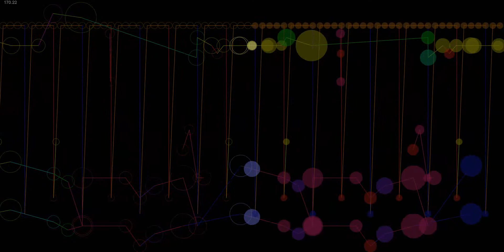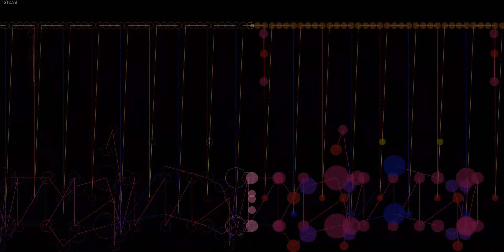Bjork Human Behaviour music visualization 2